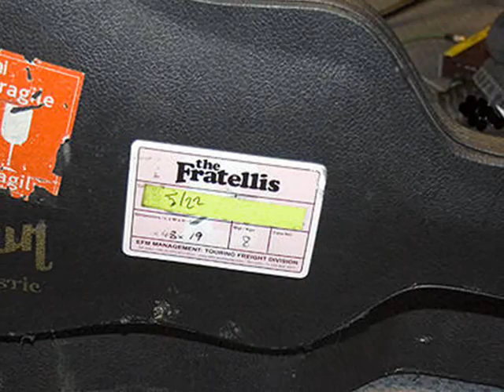Shameless (Live) - The Fratellis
Shameless (Live) by The Fratellis.
Sorry there are only pictures.